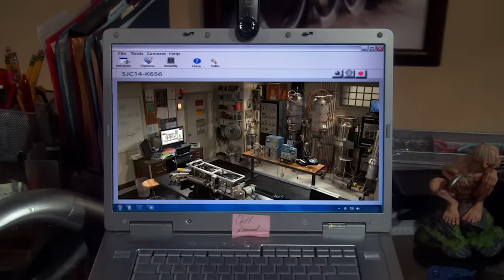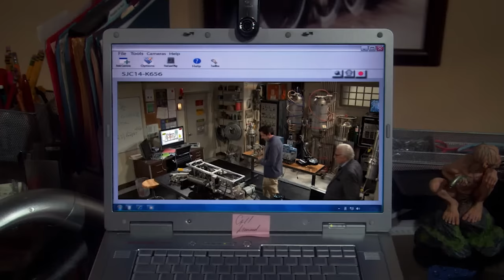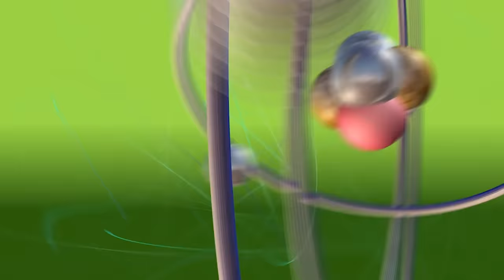Pranks and Practical Jokes | The Big Bang Theory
The kind of pranks that just make you want to say, "BAZINGA!"